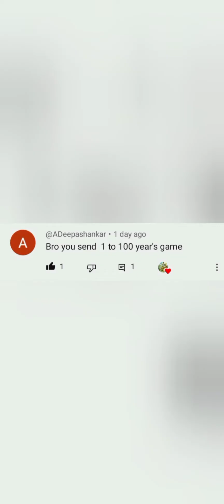1 to 100 year's game part 1😈||For subscriber or viewer ✨||don't miss next part ✨